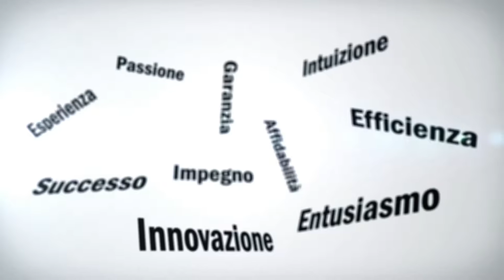"Il sogno incantato" - Marcello Signorini [Booktrailer]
“Il sogno incantato” è un racconto romanzato dove si intrecciano sogno e realtà intorno al protagonista, Riccardo, giovane studente moderno alle prese con i problemi tipici della sua giovinezza, e lo stesso personaggio che, in sogno, vive un’avventura romantica e fantastica nell’Inghilterra del XIII° secolo, nella Contea di Nottingham, la terra di Robin Wood. Nel sogno Riccardo vive un’esperienza surreale tra draghi, uomini ragno, mostri di ogni specie, per aiutare una leggiadra fanciulla, di nome Ginevra, a ritrovare delle pietre preziose magiche che un drago le ha sottratto. Tra mille difficoltà e continui colpi di scena i due protagonisti riescono a penetrare nel castello del drago e a recuperare le pietre preziose, che il nonno di Ginevra aveva regalato alla ragazza. Poi però il sogno svanisce e Riccardo si risveglia nel suo letto, pronto a vivere, come ogni ragazzo moderno, le vicissitudini di un giovane della sua età. Riccardo, d’altra parte, rimpiange Ginevra e vorrebbe rincontrarla, sognandola di nuovo, ma non ci riesce. Finché nella scuola che frequenta incontra una ragazza moderna, di nome Marianna, in tutto simile alla Ginevra che aveva sognato. Riccardo è perplesso e confuso. Non si spiega come le due ragazze, Ginevra e Marianna, possano essere così eguali, fino ad identificarsi in un’unica persona. Frequenta la ragazza e si meraviglia sempre più della somiglianza tra le due giovani. Mentre è a scuola, durante l’intervallo, confessa al suo amico del cuore le sue perplessità e, una volta rimasto solo, si appisola sul banco e sogna finalmente di nuovo Ginevra. Ma il sogno questa volta si mescola alla realtà e…